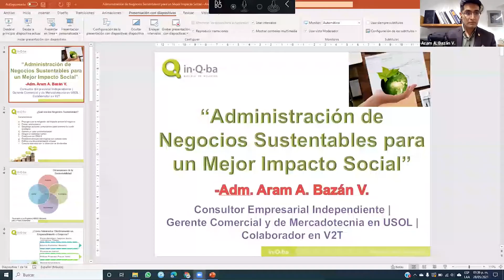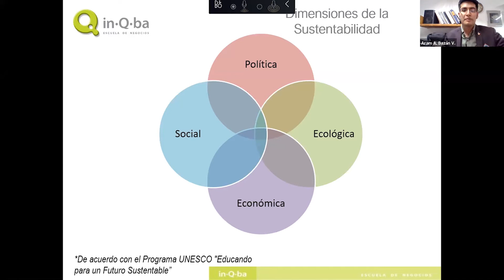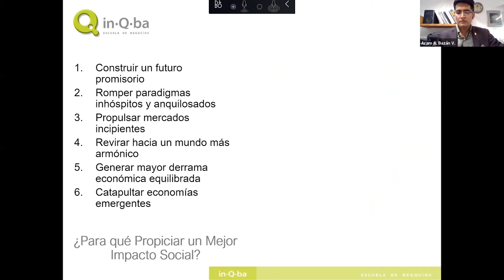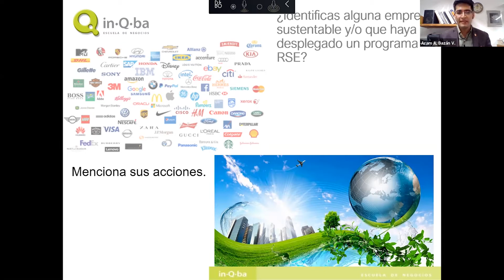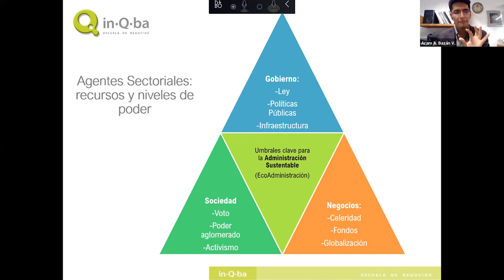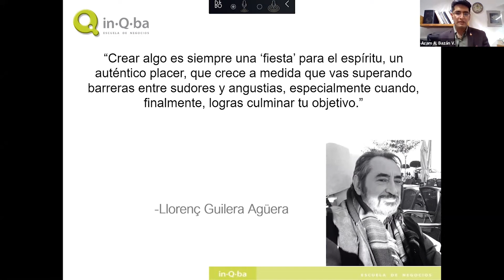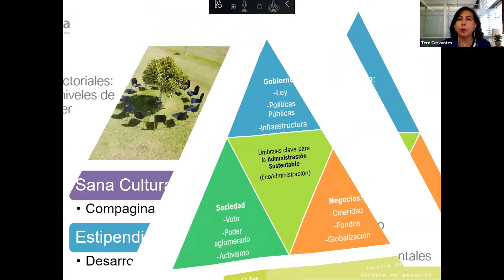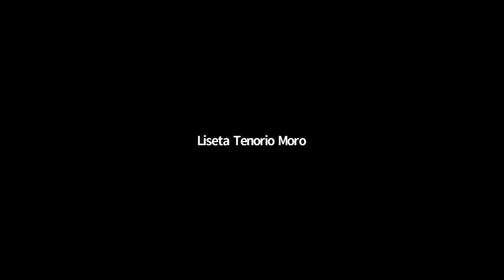Administración de Negocios Sustentables para un mejor Impacto Social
Aram A. Bazán Velasco